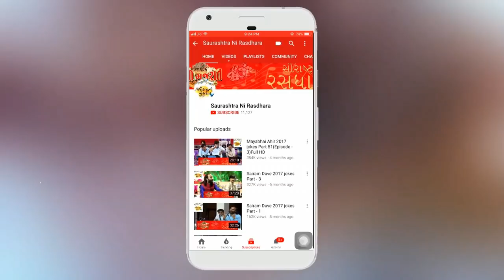Rajbha Gadhvi || Rajbha Ni Moj || સોલંકી પરિવાર ના આંગણે Part-4 || 2019